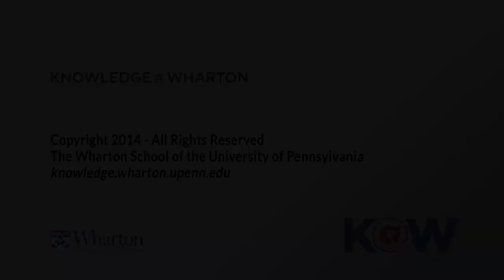The Science and Art of Self Assurance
For their book, The Confidence Code, authors Katty Kay and Claire Shipman looked at research showing women lack the self-assurance they deserve in their careers – and just as important, examined what they should do about it. More